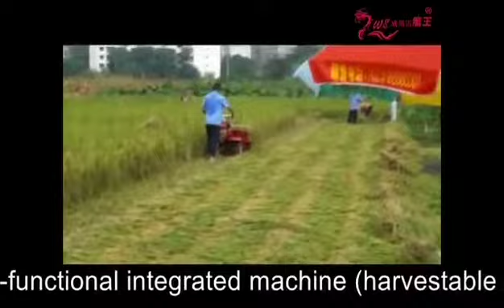Mini harvester for rice, wheat and so on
Multiple function mini harvester

Suitable for mountain and hills areas,
 terrace field, small scale field.

Not only harvest rice, wheat and similar crops, but also has all functions of mini power tiller.

We are Chinese manufacturer and exporter of agricultural machinery.

Please note we don't know retailer prices in your country.

Mobile,  WhatsApp and Wechat number
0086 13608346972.